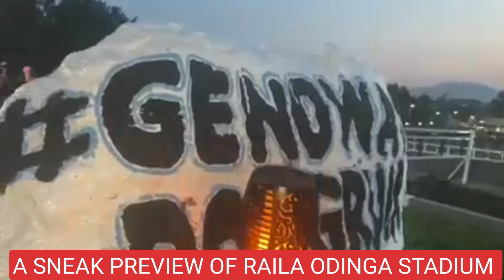PRESIDENT RUTO IN DEPRESSION AS RAILA ODINGA LAUNCHES 369 MILLION RAILA ODINGA STADIUM IN HOMABAY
A sneak preview of newly built RAILA ODINGA STADIUM in Homabay County set to be launched today by Raila and Governor Gladys Wanga.